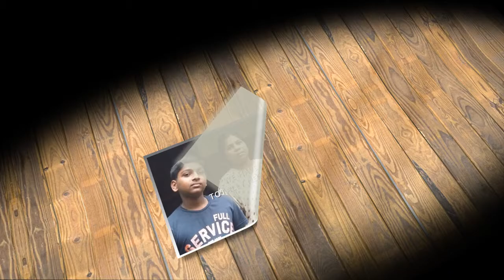Empower Women, Give A Chicken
You can empower women in India today when you give the gift of a poultry farm! Learn how this unique gift will change the lives of 100 women. Visit CatholicWorldMission.org on September 7 to learn more and give!